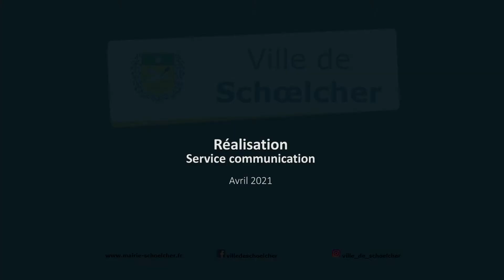Lyvan Luchel le plus jeune champion de Martinique de moto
Depuis l'âge de 9 ans, le Schoelchérois impressionne le milieu par sa précocité et ses résultats notamment lors de sa participation au championnat de France de vitesse.